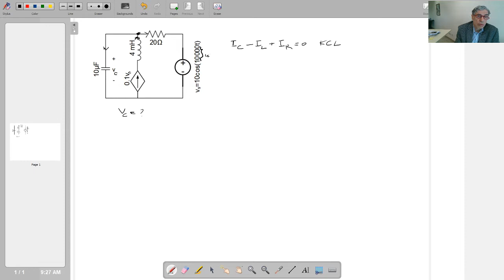Bölüm 2-8-1 astabil kararsız devre analizi